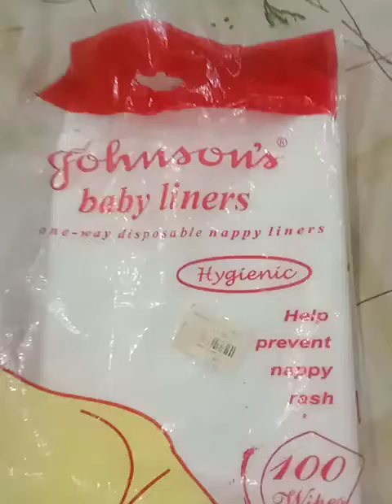how to use baby liner ll liner in pamper ll پیمپر میں لائنیر لگانے کا طریقہ ll Anum tariq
how to use baby liner in pamper in easy way to protect the pamper.